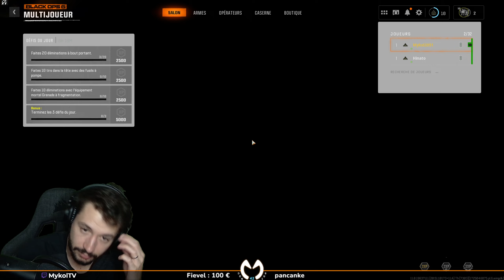BO6 BETA : Le jeu n'est pas laid | Let's Play FR | #2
🧋 Profitez de 5€ de réduction avec le code Mykol5 | 10% avec le code Mykol

Let's Play en Français FR de la bêta de Call Of Duty : Black Ops 6 sur PC en ultra settings avec RTX 4090 et i9-13900k.

Vidéo numéro 2 de la série.

Mykol BO6 gameplay FR.

Mykol rediff, Mykol Rediffusion, MykolTV rediffusion Twitch